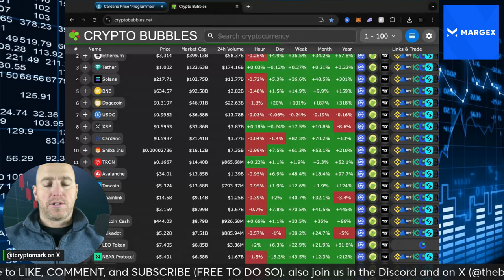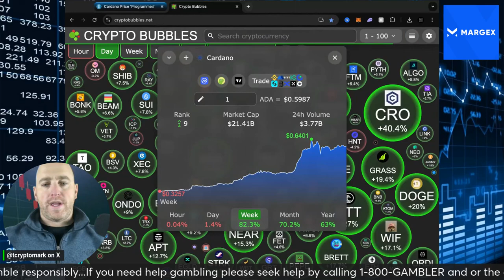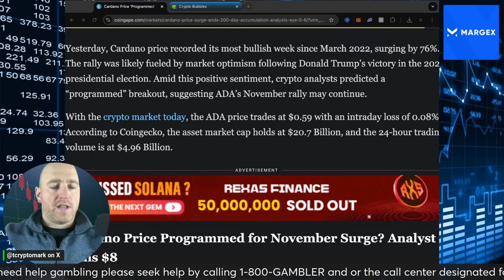Cardano Breakout Programmed for November: INSANE Day for ADA!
Get ready for an INSANE day for ADA! The Cardano breakout programmed for November is going to shake things up in the world of cryptocurrency. Don't miss out on this exciting update!

***I WILL NEVER CONTACT YOU ALL OTHER EFFORTS ARE SCAMS BEWARE***

cardano, ada, cardano news, ada news, cardano staking, ada staking, charles hoskinson